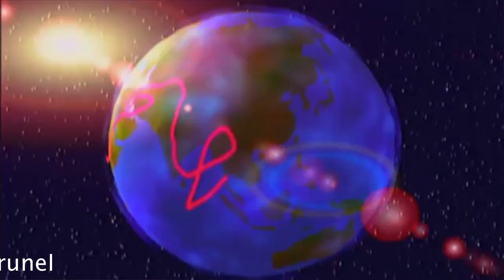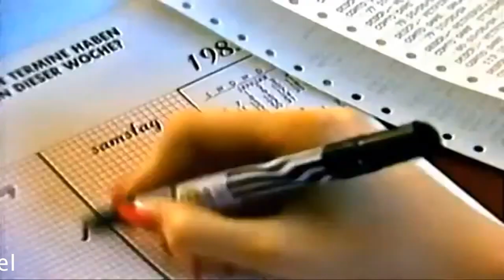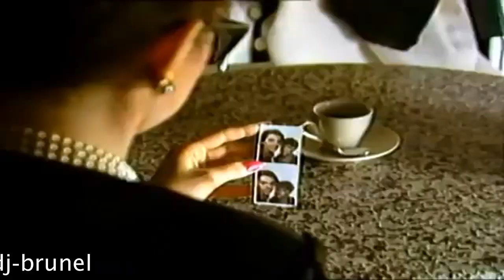🔥DISCO HOUSE MIX NIGHT CLUB [NOSTALGIE MUSIQUE DISCO MIX] [ DJ BRUNEL ]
DJ_BRUNEL
(MJ, Chic, Queen, Bee Gees, Purple Disco Machine, Brokenears, The Tramps...)